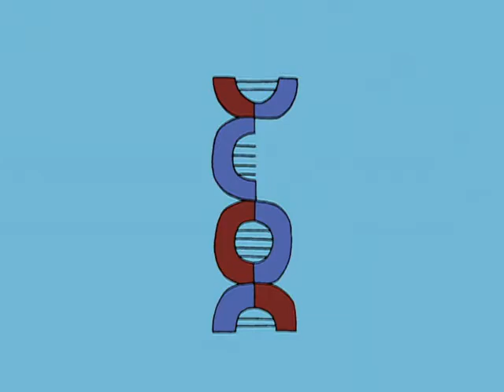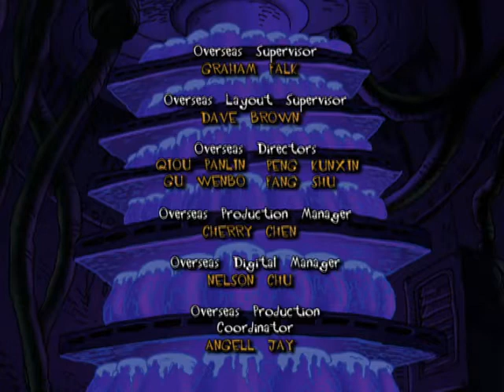HD Los Misterios de Moville - Mira, una vaca que maúlla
Audio: Español latino
Año: 2002